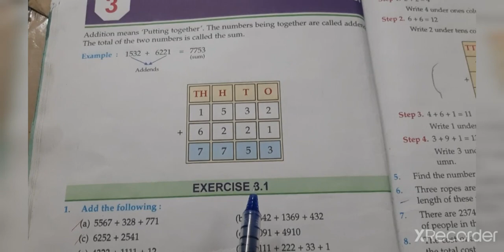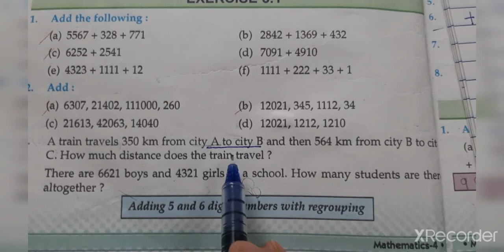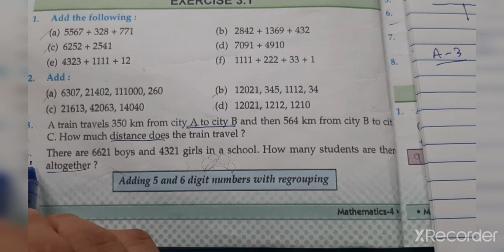class 4, chapter 3 (Addition) Ex 3.1